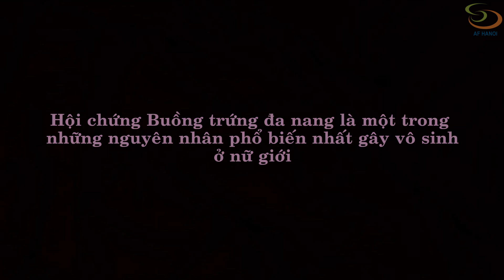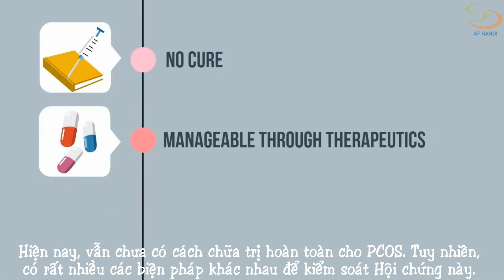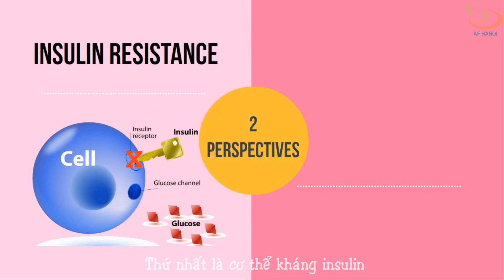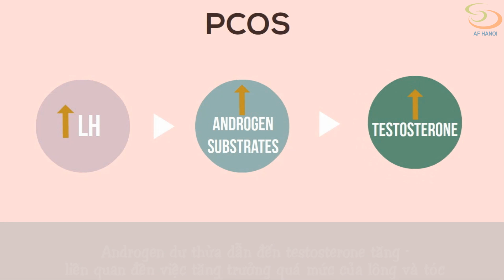[Sản Phụ Khoa] Hội Chứng Buồng Trứng Đa Nang Là Gì?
Hội chứng buồng trứng đa nang (PCOS) là tình trạng đặc trưng của sự mất cân bằng nội tiết tố, u nang buồng trứng, hoặc rối loạn chức năng buồng trứng. Cứ 10 phụ nữ trong độ tuổi sinh đẻ thì có 1 người bị hội chứng PCOS.

PCOS có thể được phát hiện ở tuổi dậy thì, nhưng nó cũng có thể phát triển khi bạn đã là thiếu niên, thậm chí muộn hơn nữa. PCOS có thể ảnh hưởng đến nội tiết tố của bạn dẫn đến chu kỳ kinh nguyệt không đều và có thể ảnh hưởng nghiêm trọng tới khả năng sinh sản của chị em. Vì thế, việc chuẩn đoán sớm bệnh để được điều trị đúng cách là rất quan trọng.